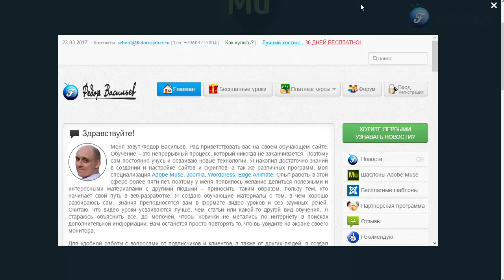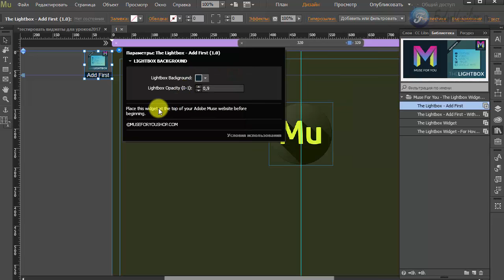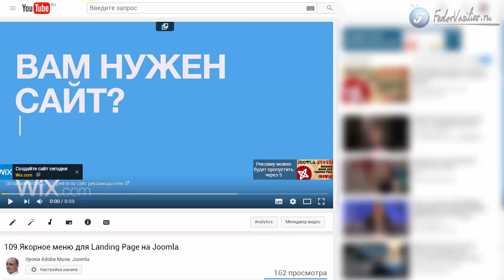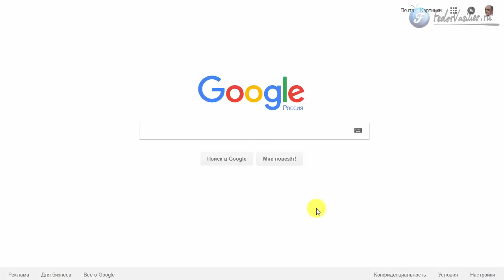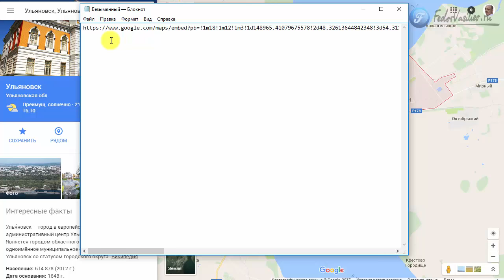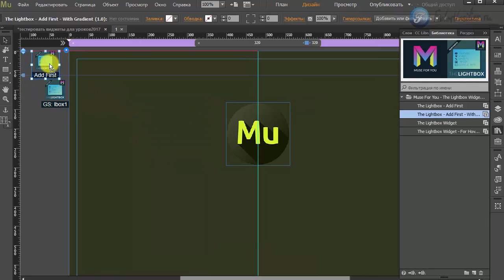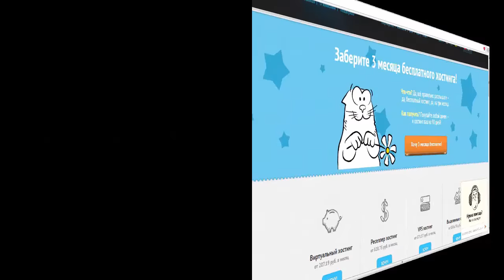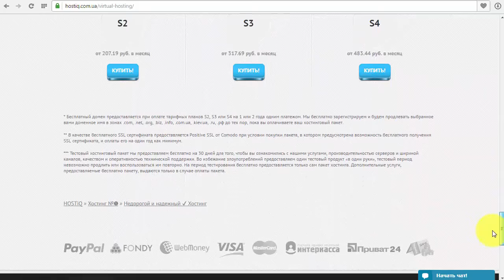Крутой Lightbox в Adobe Muse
В этом уроке я покажу как можно вставить любой элемент во всплывающее окно в Adobe Muse 2017. Адаптивный виджет.